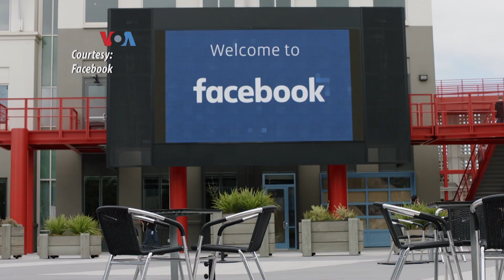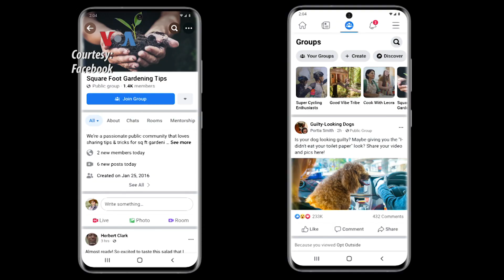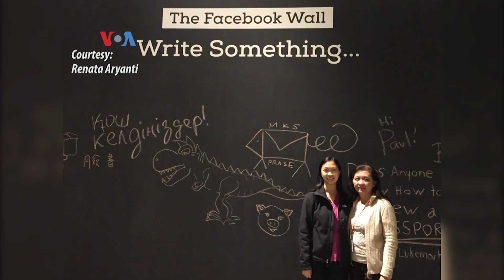Renata Aryanti Sukses Meniti Karir di Facebook, Menlo Park, California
Renata Aryanti, Diaspora asal Semarang ini adalah Direktur Engineering, Social Impact di kantor pusat Facebook, Menlo Park, California. Kesuksesannya tak lepas dari strateginya memilih karir yang tepat dan sikap kerja yang berfokus pada pengembangan diri bukan kompetisi.